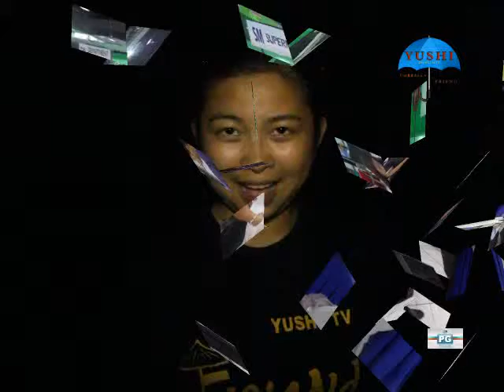Panawagan ng SM SuperMalls by Danica